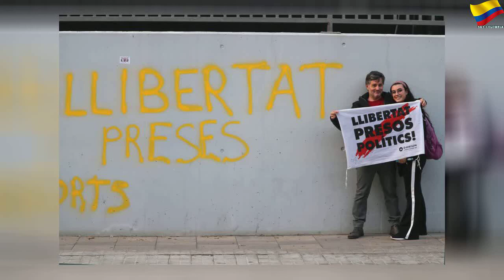Así fue la protesta previo al Barça-Madrid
Así fue la protesta previo al Barça-Madrid | Orange Month
El Tsunami Democratic había advertido de las protestas a las afueras del Camp Nou.